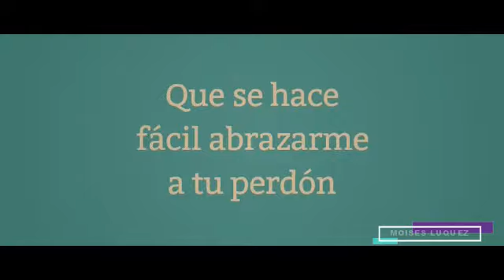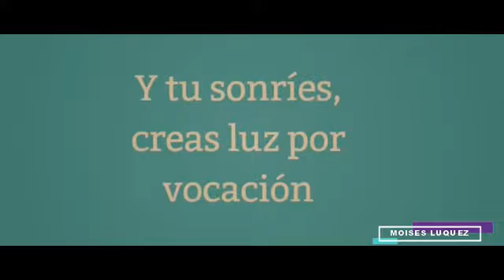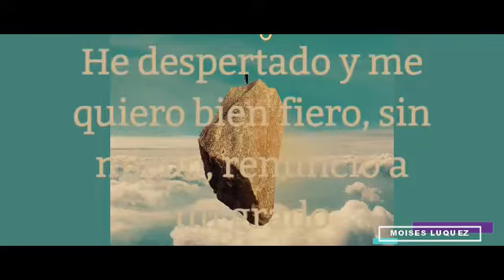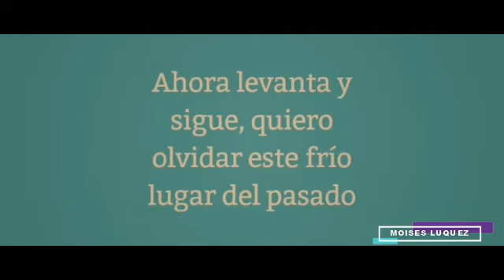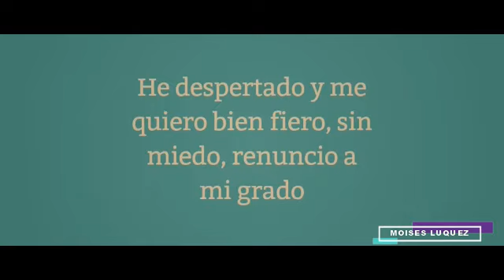Valira - Adversarios (Letra/Lyrics)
Letra de la canción "Adversarios" de Valira, publicada el 15 de Marzo de 2019 en el álbum Ecos de Aventura.
Lyric video of "Adversarios" by Valira, published on March 15, 2019 on the album Ecos de Aventura.

*MIS REDES*
Mi Facebook: